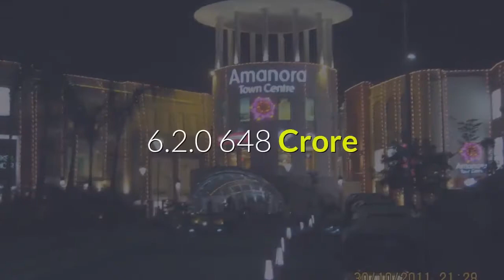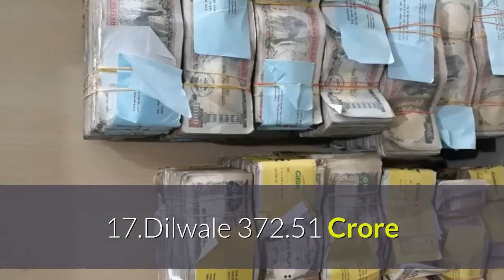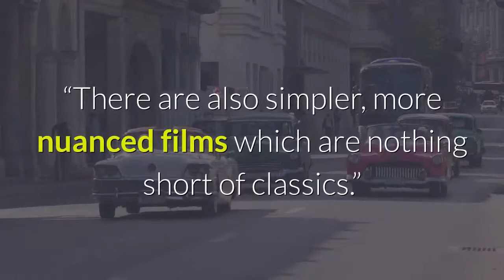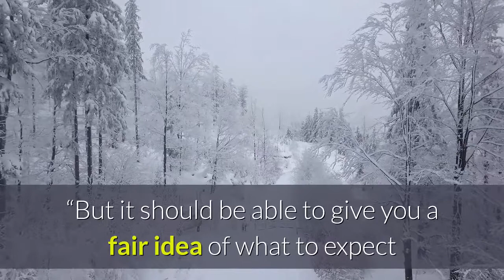Top highest Bollywood movie's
14 best Bollywood movies on Netflix, Amazon Prime Video and Hotstar to watch during social distancing
One Bollywood movie per day of quarantine
Coronavirus has everyone go into lockdown in their own homes. In times like this, we have brought you 14 best Bollywood movies on Netflix, Amazon Prime Video and Hotstar that will keep you company in the 14 days that we need to quarantine ourselves. Our list comprises mostly new Bollywood films that you may have missed out on seeing in the theatres. All you need to do is get a subscription and check these Bollywood movies on Netflix, Amazon Prime Video and Hotstar off the list.

14 best Bollywood movies on Netflix, Amazon Prime Video and Hotstar to watch during social isolation

If you’re looking for a reason, you should watch this film because it features Deepika Padukone’s best career performance. It is based on the life  of acid-attack victim, Laxmi Agarwal. It is one of the most heart-breaking movies and will make you aware of the problem of acid attacks in the country.

2. Tanhaji - Hotstar

In this period drama, Ajay Devgn plays the lead role as Tanhaji Malusare, one of the military assistants of Chhatrapati Shivaji Maharaj. It is based on how Malusare led the Marathas Battle of Sinhagad from the Mughals. A special shoutout goes to Saif Ali Khan, who did a great job portraying the antagonist, Udaybhan Singh Rathore.

3. Panga - Hotstar

In case you missed out on watching this Kangana Ranaut-starrer in the theatres, here’s your chance to catch it now. It is inspired by the real-life story of a national level Kabbadi player. Not only does it follow her struggle and achievements, but highlights the importance of love and family in order to become successful. If you’re looking for a feel-good film, this one should be your pick.

4. Street Dancer 3D - Amazon Prime Video

Street Dancer 3D was initially planned to release as a sequel ofABCD 2, but once Disney exited from Indian film production, Bhushan Kumar took over as producer. Featuring Varun Dhawan and Shraddha Kapoor in lead roles, this film tells the story of two rival groups hailing from India and Pakistan who put aside their differences to represent their Asian roots on a global platform. This one is a must-watch for all dance lovers.

5. Jawaani Jaaneman - Amazon Prime Video

This movie marks the Bollywood debut of Pooja Bedi’s daughter, Alaya F. The film is headlined by Saif Ali Khan who plays a 40-year-old single man who lives his life like a casanova. However, his world turns upside down when he discovers he has a teenage daughter. Also featuring Tabu as the girl’s mother and Saif’s ex, this film will make you laugh and cry. And in case you missed in the theatres, here’s your chance to watch it now. This film releases on Amazon Prime Video on March 27, 2020.

6. Guilty - Netflix

The newest film that was added to the roster of Bollywood movies on Netflix is Guilty. It is headlined by Kiara Advani, who’s on-screen boyfriend is accused of rape. Guiltyis that piece of cinema that will make you think about your privileges. It not only talks about crimes against women but also puts forth a conversation regarding people who misuse this terrible fact to their advantage.

7. Maska - Netflix

This Indian original film should be on your list of Bollywood movies on Netflix to watch this week. It marks the return of Manisha Koirala to the silver screen. It tells the story of a 19-year-old boy whose family owns an Irani café. While he wants to become an actor, his family wants him to continue running the family business. Based on the trailer, this film will familiarise you with the cultural importance these Irani cafés have had in Mumbai over the years. This film releases on Netflix on March 27, 2020.

8. Laal Kaptaan - Amazon Prime Video

Saif Ali Khan’s Laal Kaptaan, albeit slow, is a film worth watching. The movie features him as a Gossain, who’s out to seek revenge against his brother—who killed their father. It features stunning landscapes, one too many eccentric characters and short-lived battle scenes that enhance the story. It’s also one of those stories that come to full circle in the end and make the long watch worth the wait.

9. Yeh Ballet - Netflix

Yeh Ballet has a very Gully Boy feel to it. The film has two protagonists; both are very talented dancers hailing from financially weak backgrounds. Their life takes a drastic turn when a Parisian ballet teacher comes into the picture. This film leaves no stone unturned in perfectly portraying the reality of hidden gems in the city’s underbelly. The dancing is beautiful. Lead actors Amiruddin Shah and Manish Chauhan portray their charac